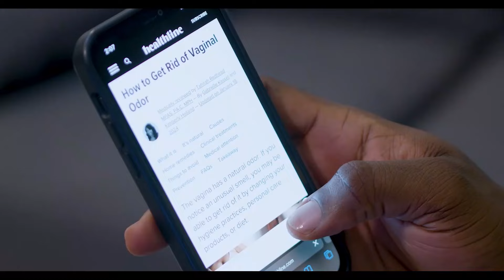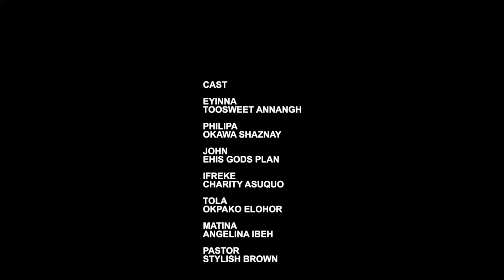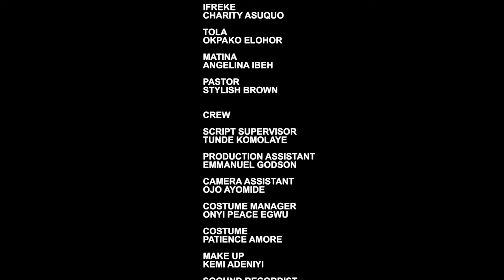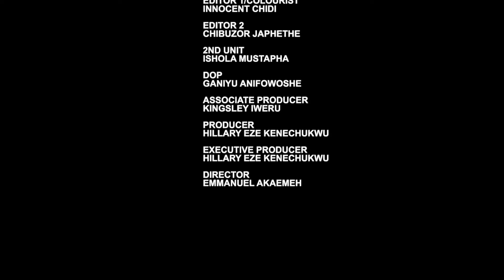Three Course Love - Too Sweet Annan And Ebube Nwagbo (2024 Latest Trending Movie)